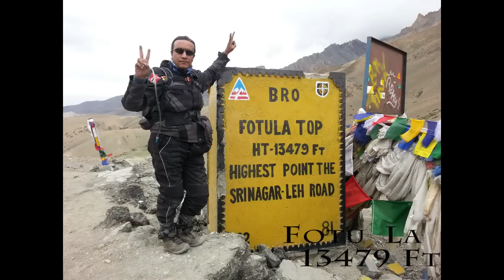Dukes of Pune - Getting Leh'd 2014 - Day 3 - Kargil to Leh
Third day of the ride was on some Amazing Roads, with a number of attractions on the way - Maitreya Buddha Statue at Mulbek, Namik La, Fotu La high altitude passes, Moonscapes of Lamayuru, A ride thru a 'Grand canyon', Some off road masti, The Plains of Nimoo, Magnetic Hill, Confluence of Indus and Zanskar Rivers - and finally the High Speed Spring to Leh. Leh